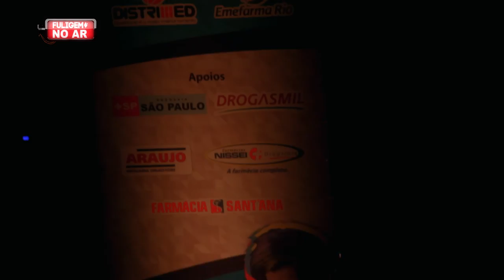Necrofobia - WebFestValda 2015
Necrofobia ganha prêmio destaque “Rádio Cidade” no Webfestvalda 2015

Única representante do metal no WebFestValda de 2015, o Necrofobia foi uma das 20 selecionadas dentre mais de 800 inscrições para participar do evento, que aconteceu na Fundição Progresso no Rio de Janeiro. O festival teve 3 dias de evento, onde noos dias 23 e 24 de julho se apresentaram 10 bandas por dia. Destas 20 bandas, foram selecionadas somente 11 que tocaram na grande final dia 25 de julho.

O Necrofobia tocou no primeiro dia do festival e conquistou uma vaga entre as 11 finalistas com a música “Guzzardi” para se apresentar na grande final. No dia 25 de julho o Necrofobia tocou o terror no Webfestvalda em meios a vários estilos musicais e ganhou o prêmio destaque “Rádio Cidade”.